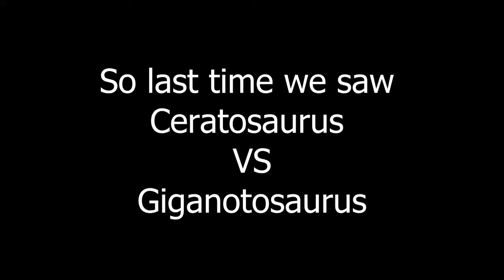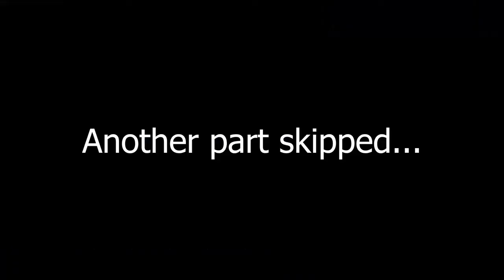Jurassic World Evolution: Dino Death Battle #2 (Allosaurus VS Spinosaurus)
Welcome to the second  battle of the Jurassic Worls Dino Death Tournement where we will see the competition between Team Allosaurus and Team Spinosaurus.